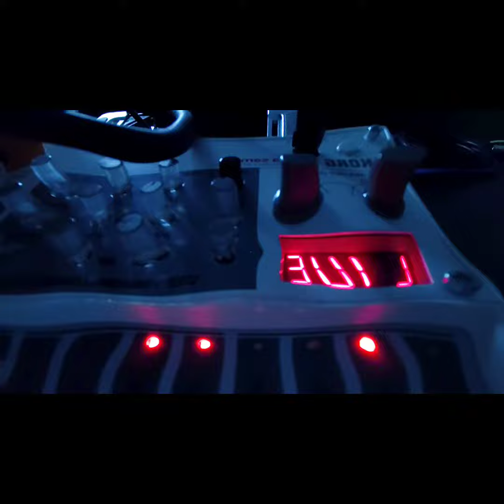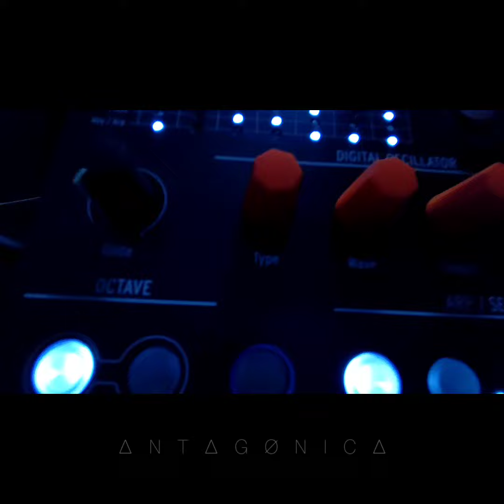Antagônica - Enjoy 🤯⚡ 🎹🎥🎧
follow me @antagonicamusic ⚡